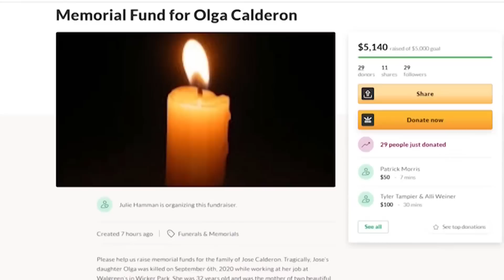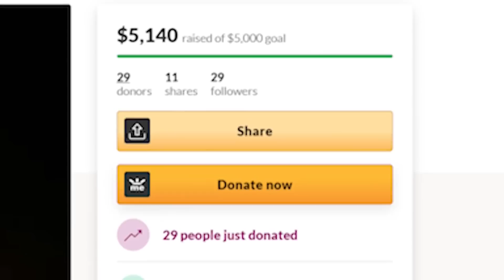Charges filed in murder of 32-year-old Walgreens employee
Murder charges have been filed in the stabbing death of a 32-year-old Walgreens employee in Wicker Park.